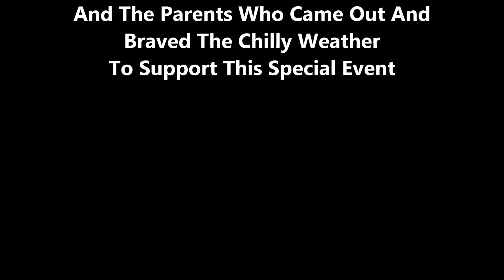Take Flight With The Cub Scouts 5-14-16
Denver area Cub Scouts come to the Jefco Aeromod'lers Aerodrome for an introduction to modeling and try their hand at actually flying a radio controlled airplane with an instructor.